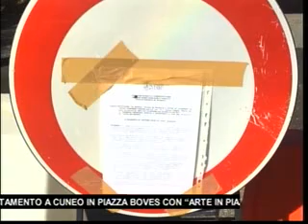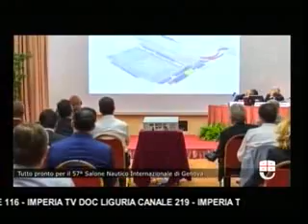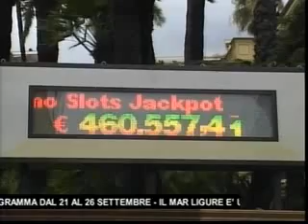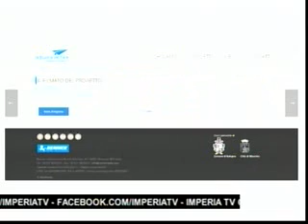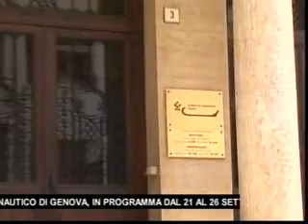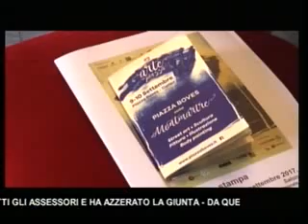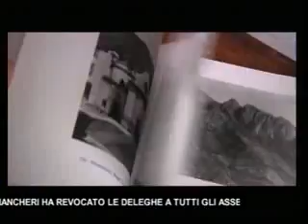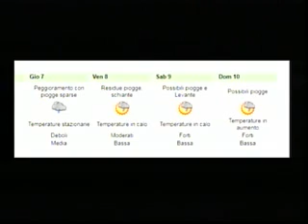TG SERA MARTEDI' 5 SETTEMBRE 2017